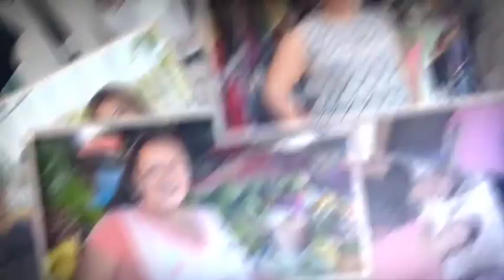Feliz día de la Mujer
CooTel Felicita a las Mujeres Nicaragüenses, gracias por ser Inspiración Vida y Amor.😉